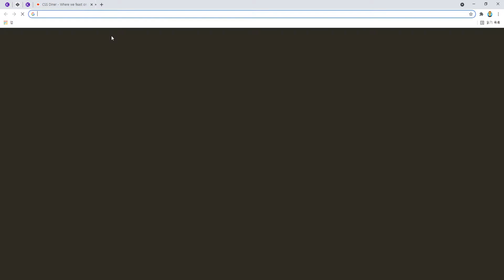21 11 18, ken 1315, HTML, CSS 강좌, 60강, 선택자 연습 튜토리얼, CSS DINER 소개, 단계 10까지, 정답